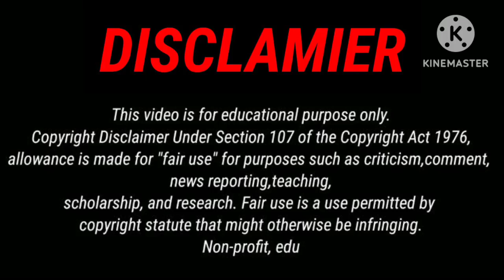🇮🇳live शानदार जबरदस्त onpassive ke हैदराबाद office से onpassive | onpassive new update today